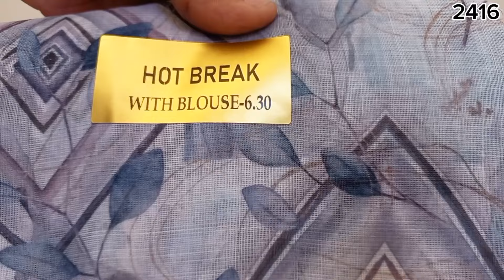හැමෝම හොයපු අලුත්ම සාරිය ගෙනාවා | නිතිජය® 2416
NITHIJAYA SAREE
❤️මෙම වීඩියෝවේ පෙන්වන සාරිවල වර්ණයන් සියයට අනුවක් ඔබට සමීප කරවන අතර සියයට දහයක් ඔබ නරඹන උපාංග අනුව වෙනස් විය හැක එම නිසාමෙම වීඩියෝ නැරඹීමේදී හොඳ අවබෝධයෙන් නැරඹීම සිදු කළ යුතු අතර ඇණවුම් කිරීමේදී වට්සප් මාර්ගයෙන් ඇනවුම්  කළ හැක  #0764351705

❤️ කැෂ් ඔන් ඩිලිවරි සේවාව මගින් දිවයින පුරාම බෙදාහැරීම සිදුකරන අතර ඩිලිවරි ගාස්තුව පළමු කිලෝ 1 සදහා රුපියල් 390/- වන අතර වැඩිවන සෑම කිලෝ 1 ක් සදහා රුපියල් 150/- ක් එකතු වෙිි.

❤️  වැඩ කරන දින  දෙකත් පහත් අතර කාලයක් ඇතුලත ඩිලිවරි සිදු කරනු ලැබේ

❤️ අපගේ වෙළදසැල් ලිපිනයන්

       👉 Nithijaya Saree (Pvt) Ltd.
             No 260A, Old Kottawa Road,
             Embuldeniya, Nuggegoda.

       👉 Queen Nithijaya Saree
             No 78 Pagoda Road, Nuggegoda.

❤️ වැඩි විස්තර සදහා අමතන් Hotline
❤️website ( Order online / Buy Online )

❤️ අපගේ සේවාව පිළිබද ඔබගේ අදහස මෙම පහල ලින්ක් එක ක්ලික් කර ලබාදෙන්න

❤Google ( Review and search map)
Nithijaya Saree (Pvt) Ltd. Embuldeniya would love your feedback. Post a review to our profile.